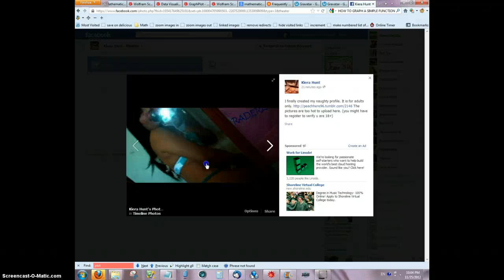Deleting a Spamming Young FBer in Bathing Attire.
HAHA! DIE EVIL SPAMMER BOT!